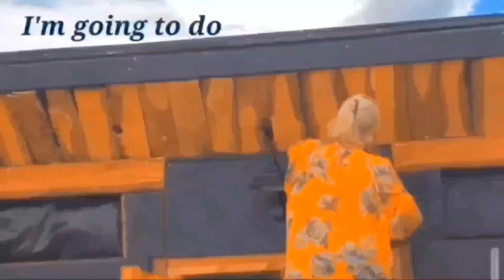Winter's Wood 2022 For sub zero temps on off grid homestead. Notch and cut & Wendy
Join Clovis an adorable Border Collie and me on our journey to get our firewood for this winter.  We live on the Mesa in Norther New Mexico where it can get minus 20 in the winter. We love our cozy schoolbus we converted to a tiny home. Travel back in time with us as we pioneer our homestead off grid .